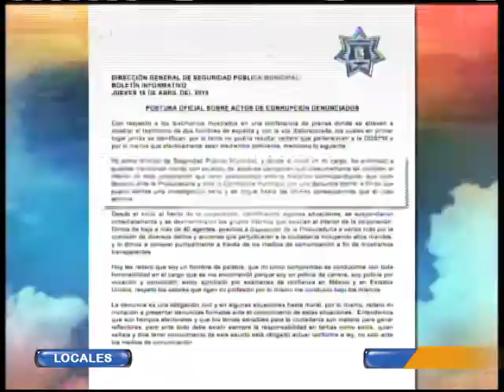Jefe de la Policía Municipal no responde a acusaciones de corrupción